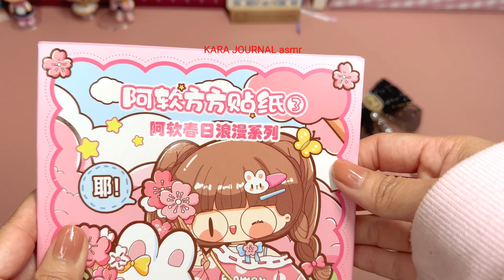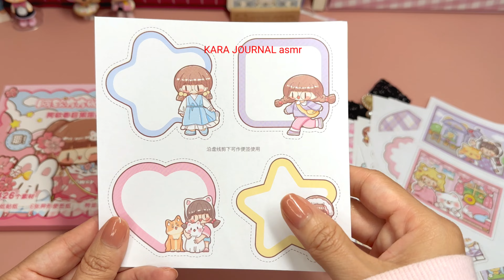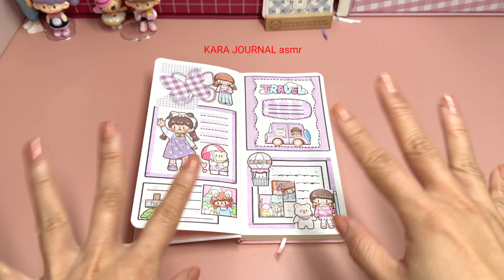Unbox new stickers plus ASMR stickers journal 💜💜